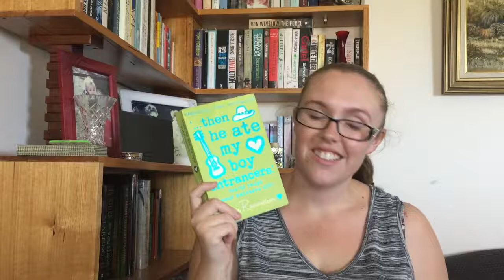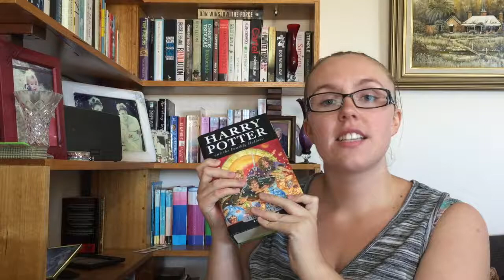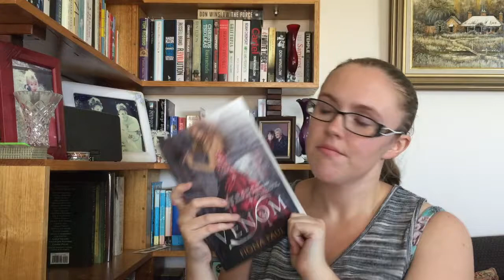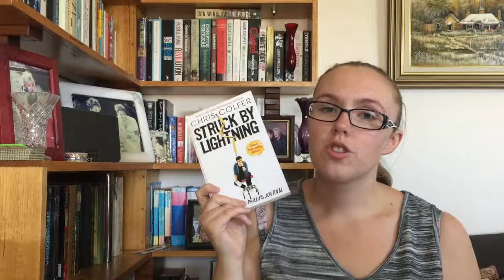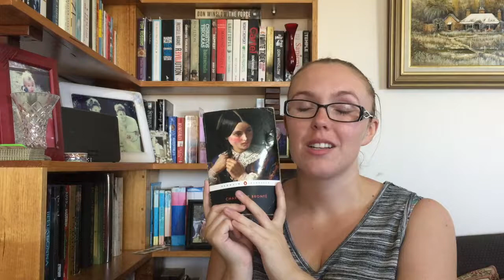Extended Book Collection Part 2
And here we have part 2 of my extended book collection, which is books that I HAVE read. Hope you enjoy!